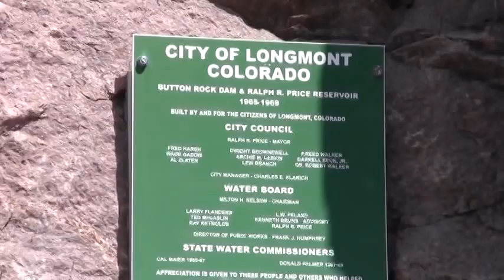Button Rock (Ralph Price) Reservoir Hike: Outlet to Inlet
Starting at Button Rock Preserve parking area on May 4, 2013, we hiked up Longmont Dam Road to the outlet of Button Rock (Ralph Price) Reservoir, then to the top of the dam, then along the north shore of the reservoir, and finally south to the North St Vrain Creek gauging station upstream from its entry into the reservoir.

The video shows the falls of the old Longmont Reservoir, ducks in the reservoir, the outlet of Button Rock Reservoir, the side and top of the dam, Button Rock Reservoir itself, the Rattlesnake Gulch inlet, the Cook Mtn - Point 6785 saddle, and the North St Vrain Creek at the gauging station upstream from its entry to the reservoir.